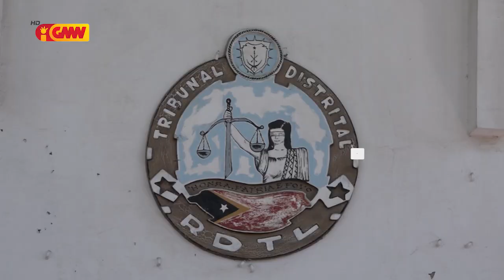Tribunál hahú julgamentu ba kazu alargamentu Kuartel Jerál PNTL Kaikoli